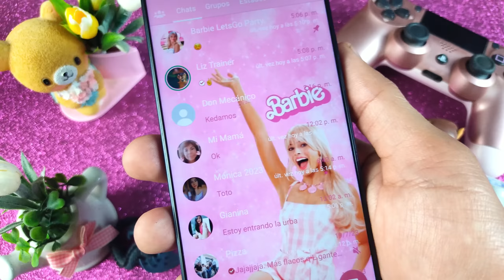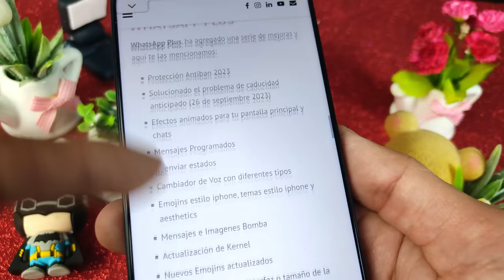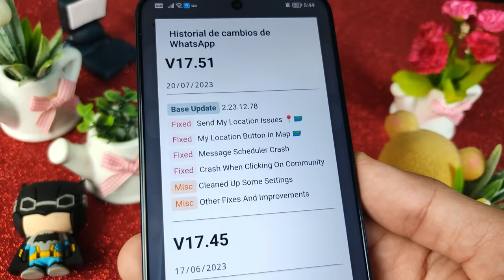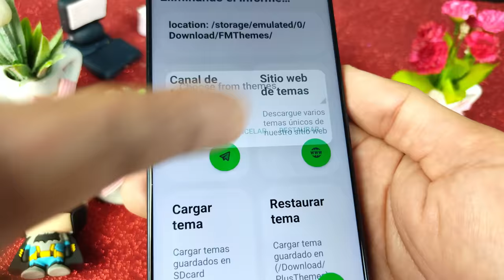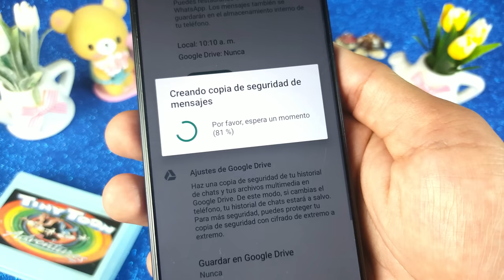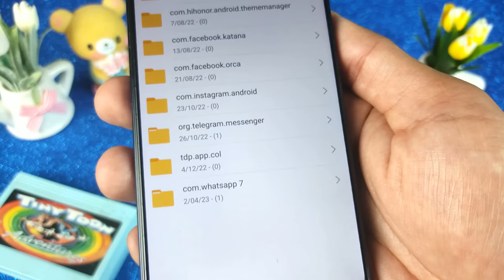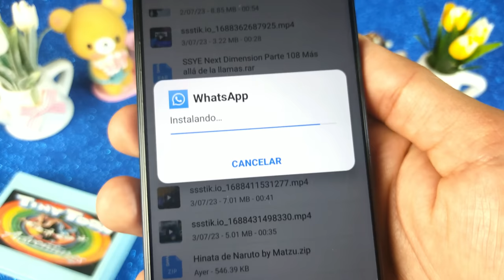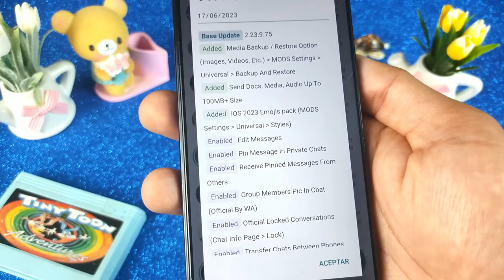✅WhatsApp Plus Ultima Versión: AGOSTO 2023 | Nuevo Whatsapp Plus 2023 Actualizado Facil Instalar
Descarga la última versión de Whatsapp Plus, actualizado AGOSTO 2023, CON CIENTOS DE TEMAS PERSONALIZADOS así que te invito a ver este tutorial Completo, en el que vas a instalar SI O SI, ya que explicaré todos los errores comunes 😱y la forma de solucionarlos así como las ventajas de este Nuevo Whatsapp Plus 😍

NUEVO WHATSAPP PLUS ultima versión | Whatsapp Plus FULL | Ultimo Whatsapp Plus 2023 AGOSTO 2023

Esta versión de Whatsapp Plus se caracteriza por tener nuevos diseños para la interfaz del usuario, mas amigables que nunca, además los podrás editar, puede parecer un IPhone, puedes hacer que tu whatsapp también parezca instagram. Whatsapp Plus trae mucho mas animaciones, incluso podrás poner animaciones en las llamadas de tus contactos. Y como siempre esta última version de whatsapp Plus AGOSTO 2023 traer las diferentes configuraciones de privacidad que cuidarán tus perfil de usuario.